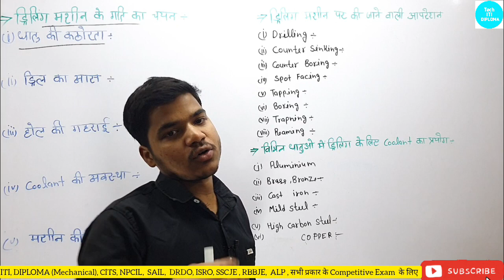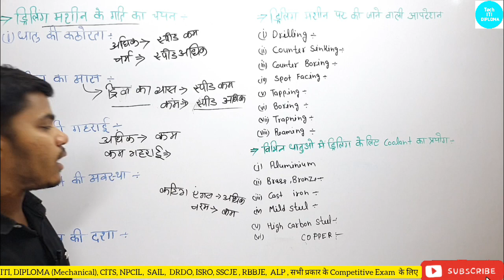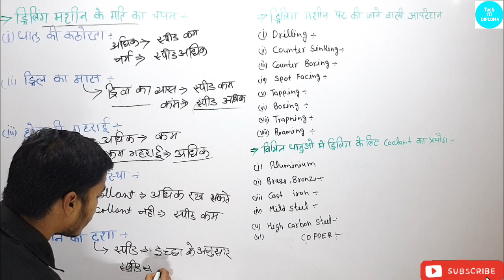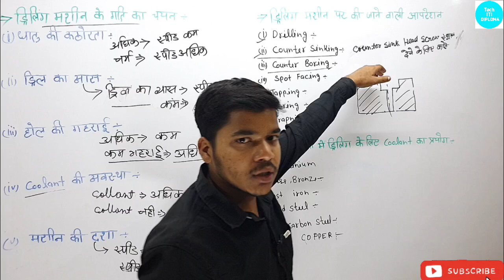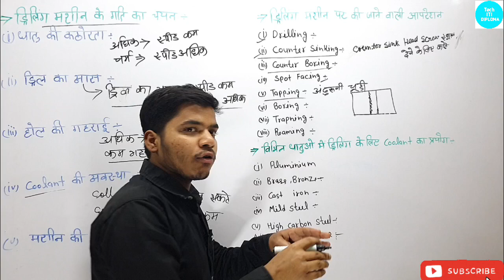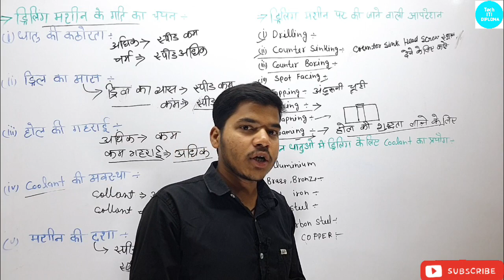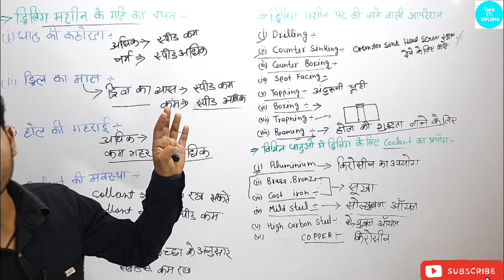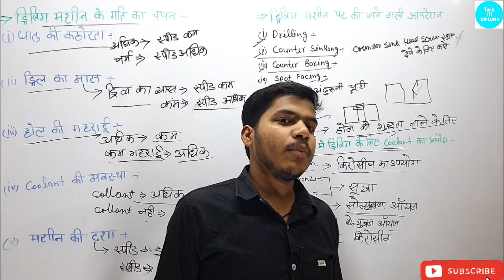Class -22|| Drilling Machine Operation || Coolent || ड्रिल मशीन आपरेशन || ड्रिल मशीन के गति का चयन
Types of Drill || Drill Holding Devices || Drill Speed || drill cutting drill speed || Feed | drill Time

fitter || Iti trade || Fitter Theory Full Course || CITS Entrance Exam 2023
|| Cits Exam || cits entrance exam full preparation || cits entrance exam full course 2023 ||
Fitter theory || Fitter Theory Full course |
isro,drdo, uprvunl, sail etc exams preparation
common hand tools in hindi
common hand tools used in
|| Drill and Drilling machine || Drill bit Assembly || Drill bit Drawing || Fitter Theory Full course ||

Drill kya hota hai
drill machine kya hoti hai
drill machine ka use kaise karate hai
drill bit ke kitane type hote hai
drill image in Hindi
drill all part full details
drill all angal full details
Counter sink drill kise kahate hai
Counter sink drill ka use kya hota hai
counter sink drill ka angal kitana rakhate hai
Combination drill ka use kya hota hai
Combination drill ka angal kitana hota hai
center drill ka angal kitana rakhate hai. center drill ka angal kitana hota hai
spirek drill kise kahate hai
spirek drill ka use kya hota hai
drill ki speed kise kahate hai
drill ki speed kaise likhate hai
drill ki cutting speed kise kahate hai
drill ki feed kise kahate hai
drill ki speed ka formula
drill ki cutting speed ka farmula
drill ki feed ka formula
drill ki machining time nikalne ka formula
numerical drill ki speed, cutting speed,feed
soft material ke liye feed kitana rakhte hai
hard material ke liye feed kitana rakhte hai

fitter

Class -28 || Drill and Drilling machine || Drill bit Assembly || Drill bit Drawing || Fitter Theory Full course ||
drill machine ke kitane type hote hai
drill machine image in Hindi
drill machine all part full details
drill machine use full detail
Conter sinking kise kahate hai
Counter sink ka use kya hota hai
Counter sink rivet ka angal
counter sink head screw ka angal
counter sink chaimfaring ke liye angal
Counter boring ka kya use hota hai
Counter boring kise kahate hai
spot facing kise kahate hai
spot facing ka kya use hota hai
Boring kise kahate hai
Boring ka kya hua hota hai
tapping kise kahate hai
tapping ka kya use hota hai
trapping kise kahate hai
trapping ka kya use hota hai
Reaming kise kahate hai
Reaming ka use kya hota hai
Aluminium ke liye kis colent ka use karate hai
cast iron ke liye kis colent ka use karate hai
drill ke speed ka chayan kaise karate hai
drilling me kaun se dosh hote hai
drill me kaun sa taper hota hai
drill bit me tang kise kahate hai
drill bit me shank kise kahate hai